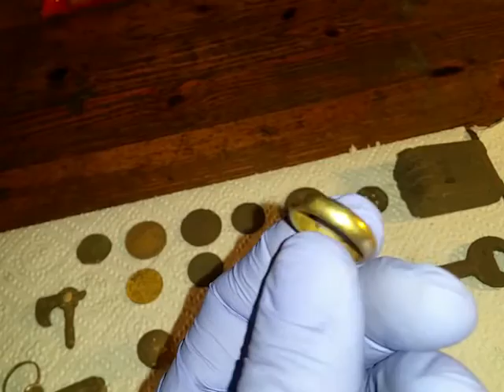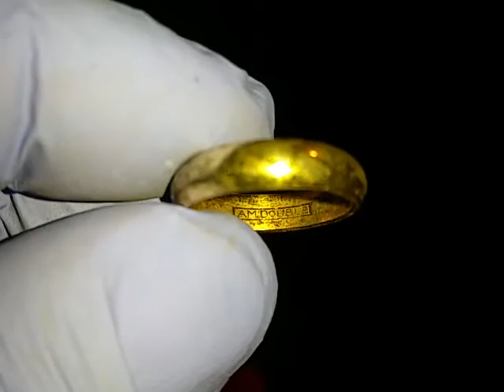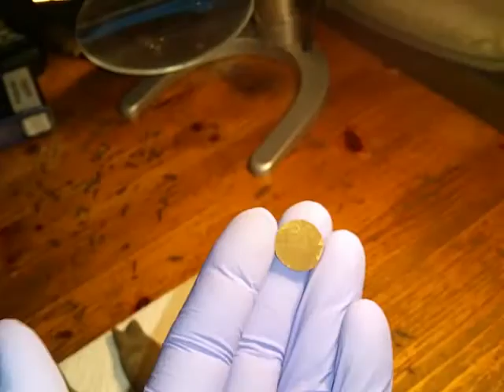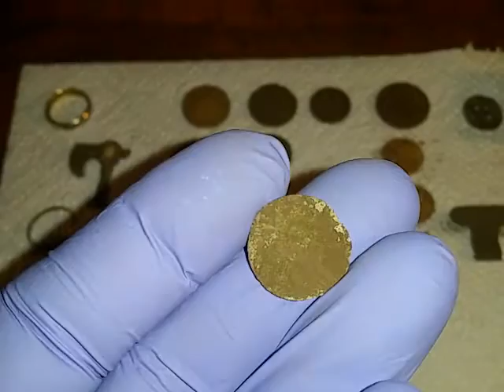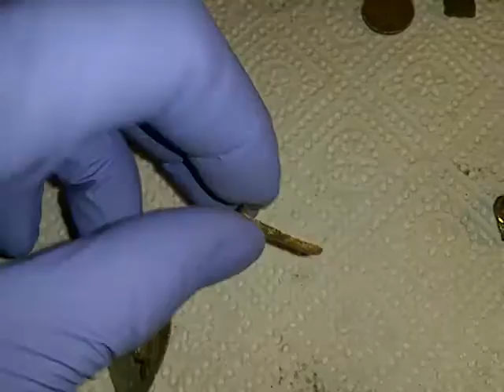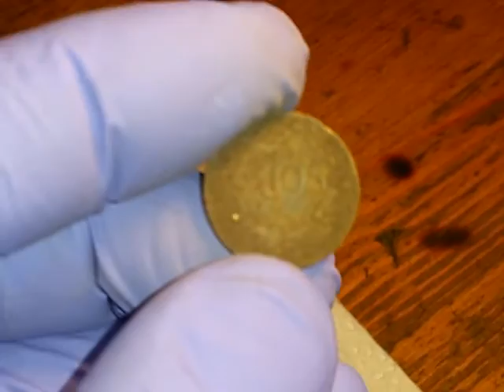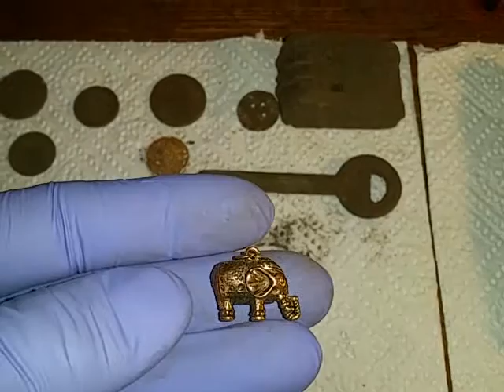Sondeln mit dem Pr.S. ....mit Sonick und Steffan im Wald !